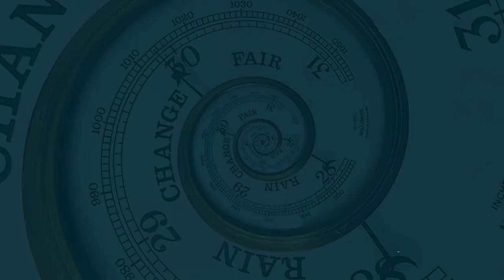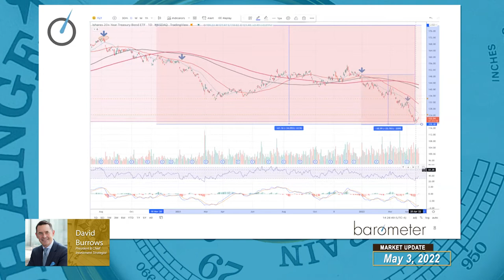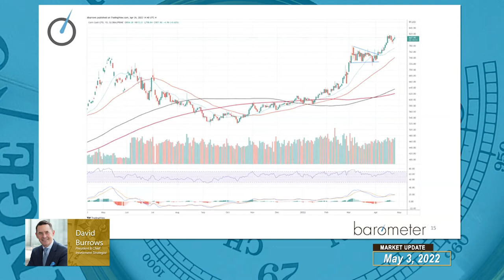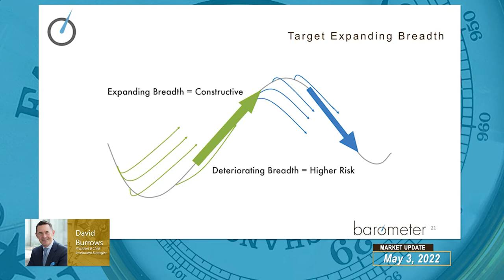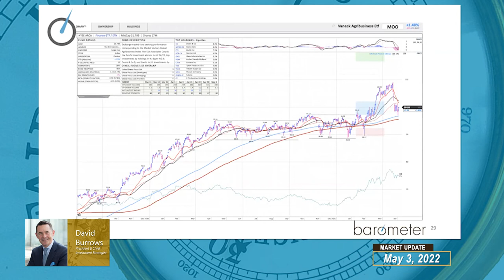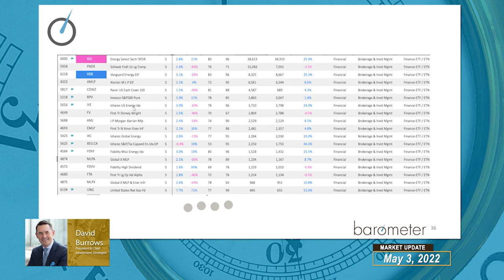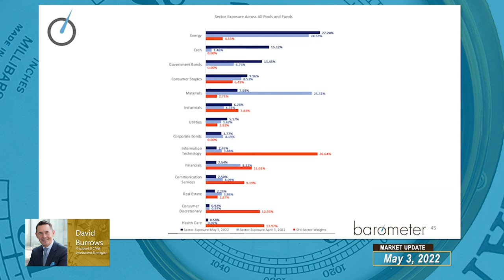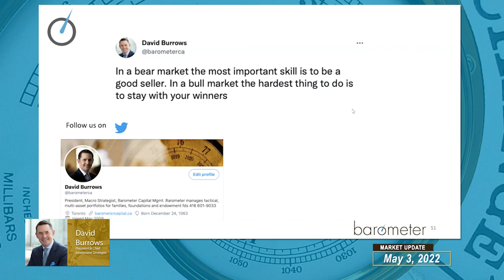Barometer Reading - May 3, 2022